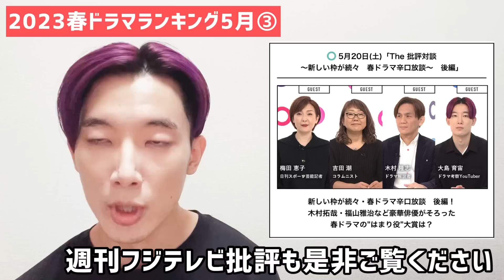首位はあの新ドラマ！放送事故風予告、サプライズキャスト、息切れ…春ドラマ終盤戦10本を高速解説【福山雅治 大泉洋 木村拓哉 髙橋海人 森本慎太郎 間宮祥太朗 ラストマン だが情熱はある 教場0】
0:00 どんなランキング？
1:50 10位
　※編集ミス失礼しました…！
　ここで出したかった画像↓
4:00 9位
6:30 8位
9:05 7位
13:20 6位
17:05 5位
20:10 4位
21:15 3位
26:55 2位
30:50 1位

補足や訂正はこちらの概要欄で行います！

↓ドラマ感想用Twitterアカウント
※YouTubeより情報・感想が早いです！

☆大島育宙（おおしま・やすおき）
東京大学法学部卒。タイタン所属のお笑いコンビ・XXCLUBのメンバー。文化放送「西川あやの おいでよ！クリエイティ部」火曜コメンテーター。「週刊フジテレビ批評」ドラマ放談コメンテーター。Eテレ「太田光のつぶやき英語」レギュラー出演中。「5時に夢中！」「ドラゴン堀江」「Qさま‼︎」「さんまの東大方程式」「ネプリーグ」「クイズ雑学王」「ウチのガヤがすみません‼︎」「潜在能力テスト」他、TV・ラジオの出演多数。このチャンネルでは映画・ドラマの考察、書評、受験生向けの勉強の話などをしています。即時性の高いレビューに定評があり、『あなたの番です』考察では日本全体の急上昇ランキング5位と8位を記録。『シン・エヴァンゲリオン』レビューでは日本全体の急上昇ランキング2位を記録。次は1位を獲ってみたい。